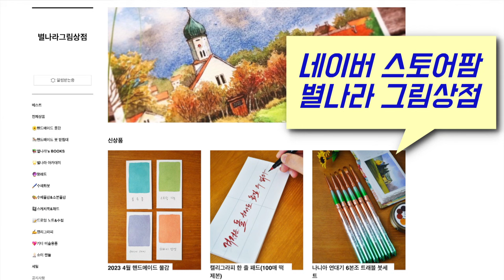풍경 드로잉 기초-가장 효율적인 드로잉 순서&꿀팁/Starland_art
📸CAMERA
SONY a6400( 30mm f3.5 Macro ), iPhone12
🎤MIKE
블루예티X
🎬EDIT PROGRAM